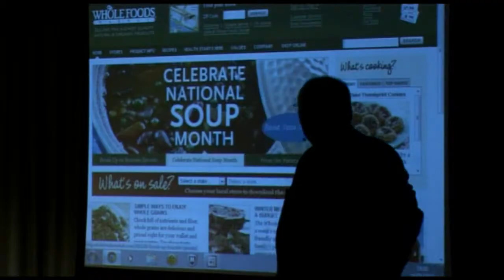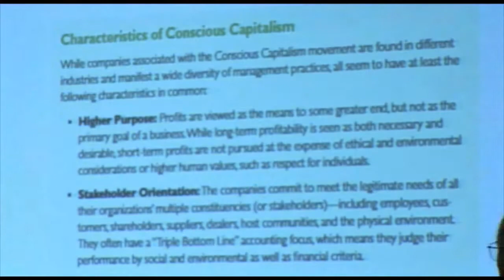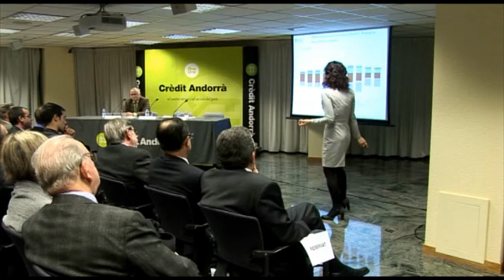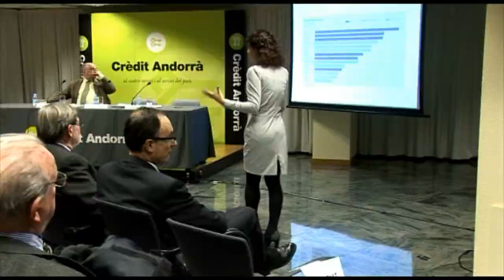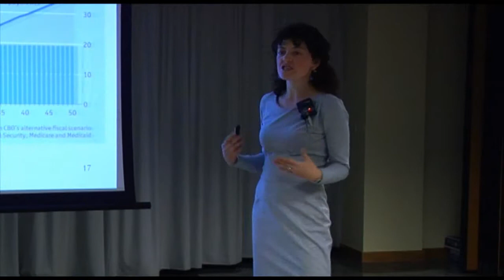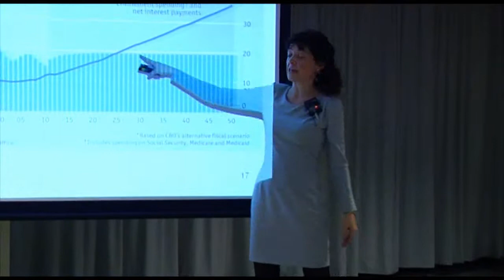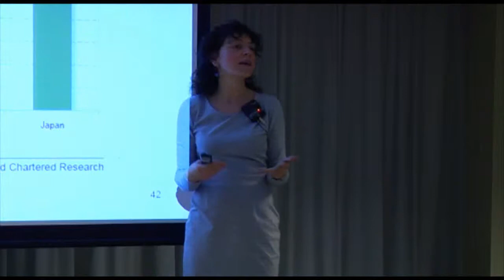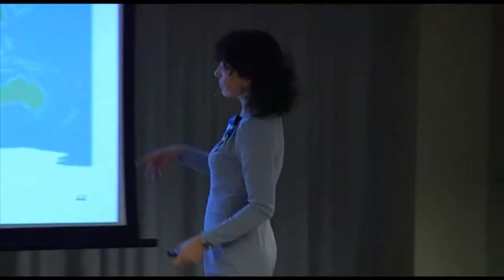Claus econòmiques per entendre el 2011 i les perspectives de futur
Núria Mas i Josep Maria Rosanas, professors a l'IESE aborden en aquesta conferència l'any que ha acabat des d'un doble vessant: la situació econòmica global, tant des del punt de vista internacional com des de la perspectiva europea, i les novetats o canvis que hi ha hagut en el camp de les tècniques i els sistemes de gestió i direcció. Aquesta conferència s'organitza en el marc de la Càtedra Crèdit Andorrà de Mercats, Organitzacions i Humanisme de l'IESE.